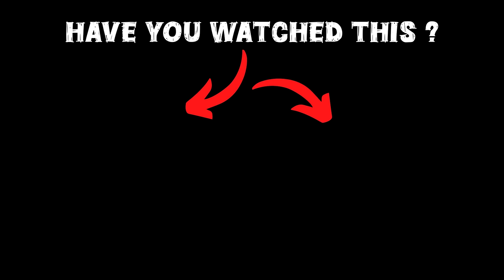GTA 5: Franklin Build New International Airport Near Franklin's House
Shinchan Whatsapp Group :-

🎮𝑮𝑨𝑴𝑰𝑵𝑮 𝑺𝑬𝑻𝑼𝑷

gta 5
shinchan
franklin
dudesirgaming
game therapist
trending
viral
gaming